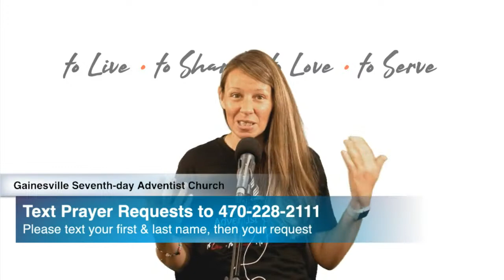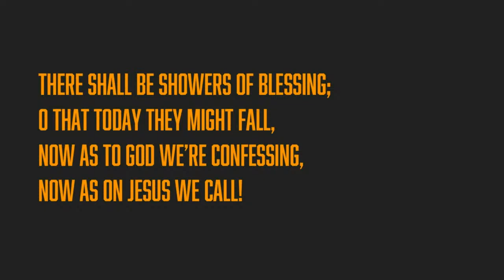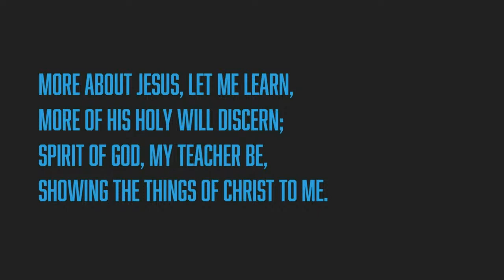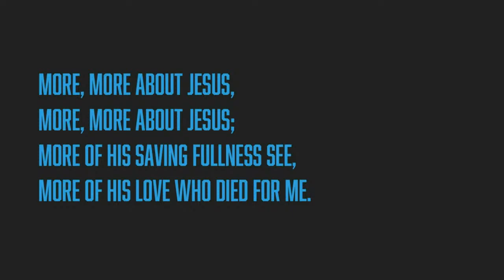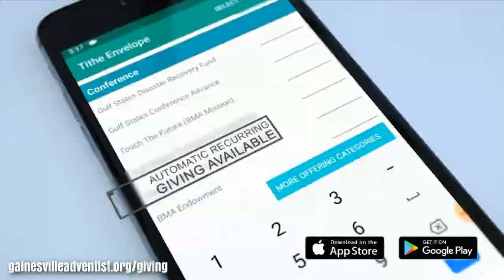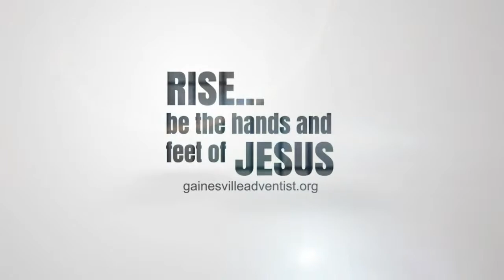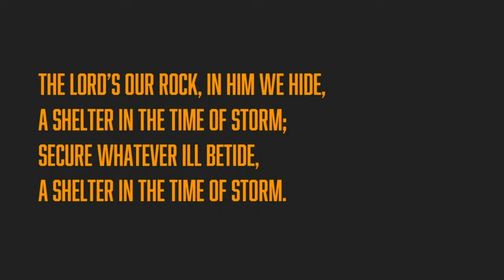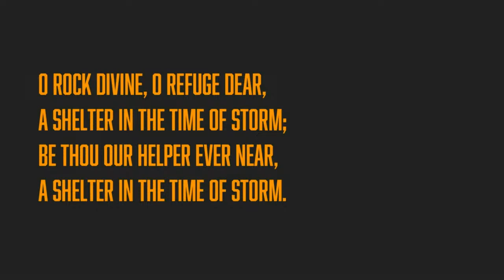06-06-20 Is God Out There - Neil Reid